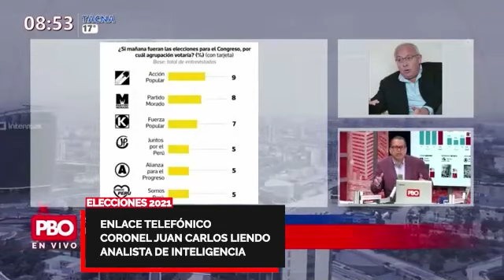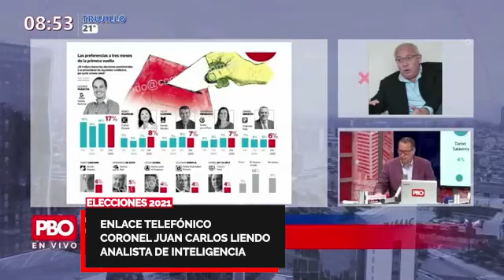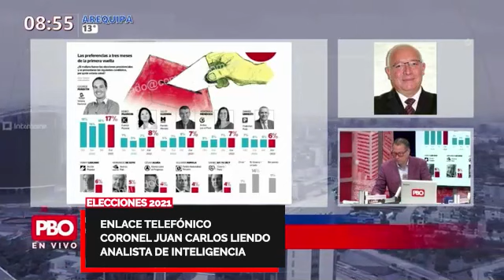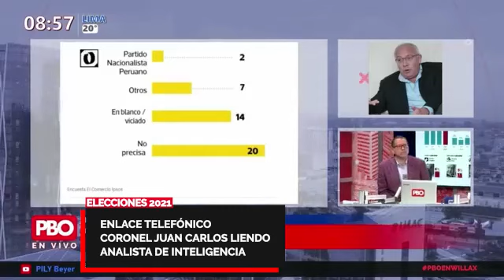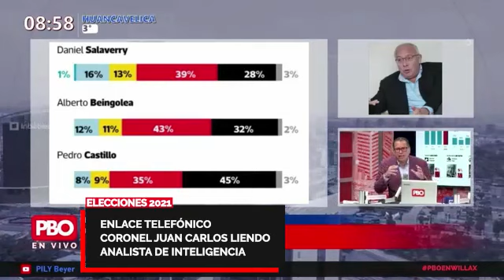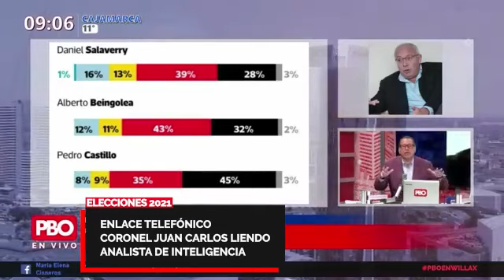LA REALIDAD DE LAS ENCUESTAS TRUCHAS 👉 Analista de inteligencia Coronel Juan Carlos Liendo: PBO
👉 ELECCIONES 2021 ¿Encuestas “truchas”?
🔴 Analista de inteligencia Coronel Juan Carlos Liendo sobre la realidad de las encuestas